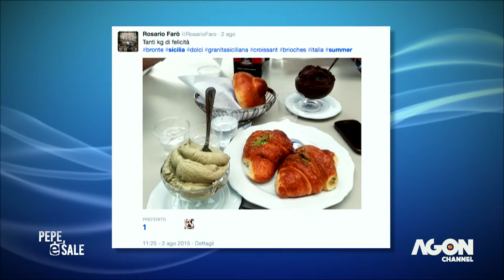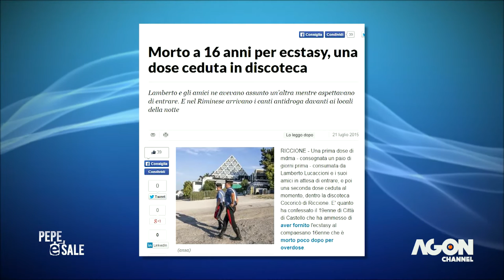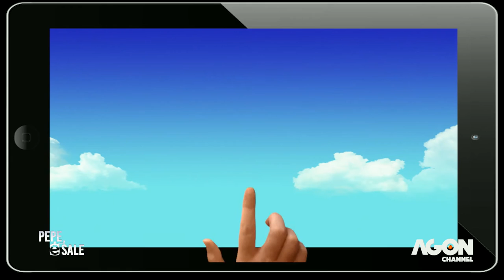Pepe e Sale (Puntata_2 Pare_2)